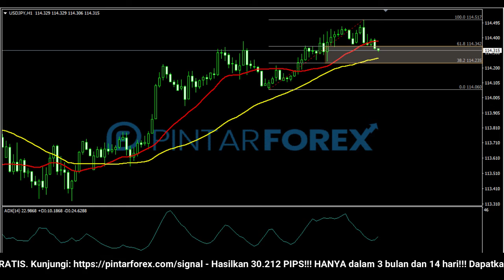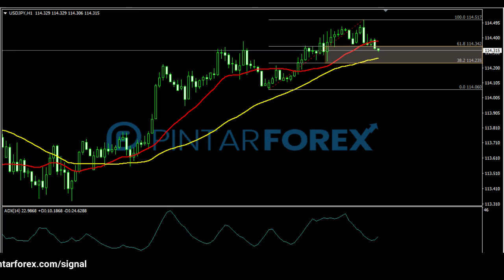🔴 LIVE: Analisa Forex Hari Ini 24 Desember 2021 Waspadai USD-JPY Sedang Terkoreksi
"Analisa Forex Hari Ini 24 Desember 2021 Waspadai USD-JPY Sedang Terkoreksi